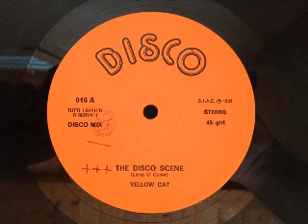The Disco Scene - Yellow Cat